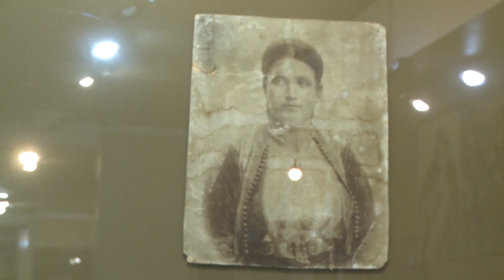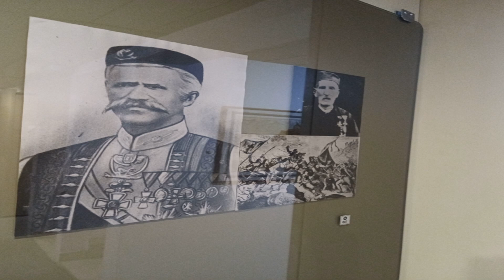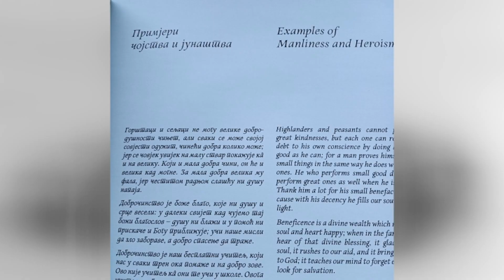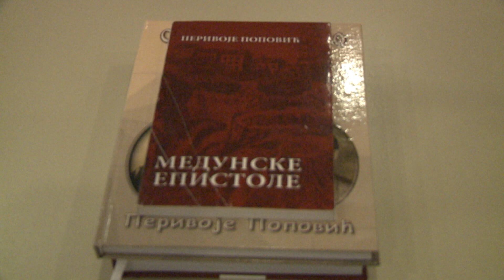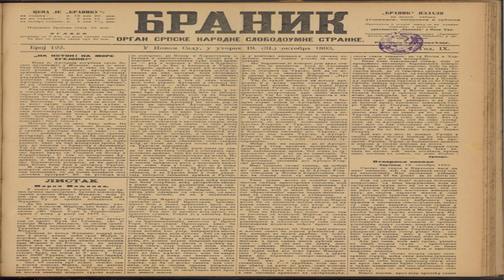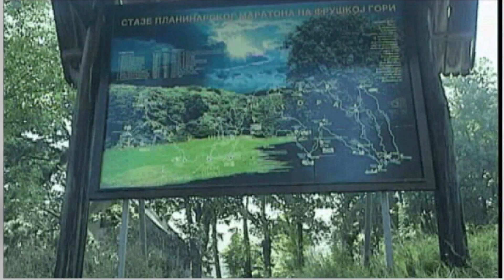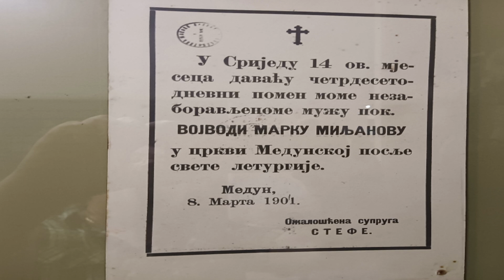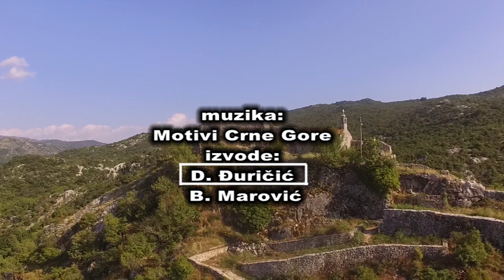PRIMJERI I DJELA MARKA MILJANOVA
CG - Dokumentarac o životu, vojnom i književnom djelu Marka Miljanova Popovića Drekalovića.
Produkcija DOK 2023.